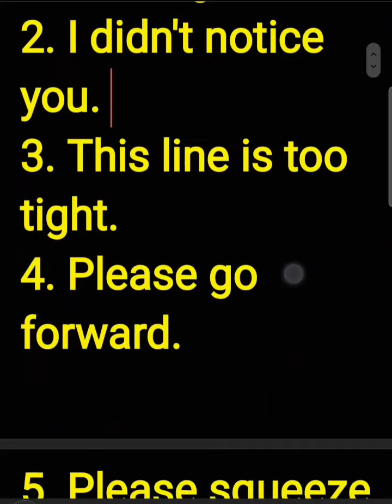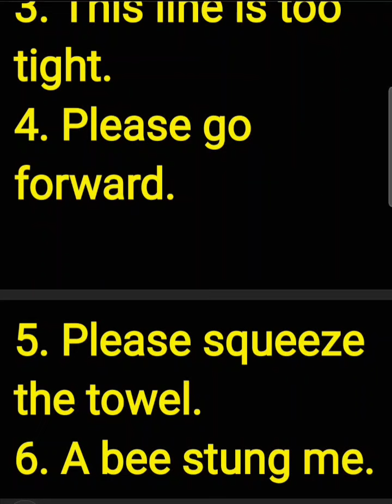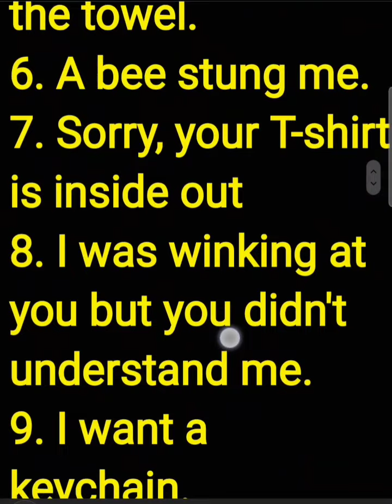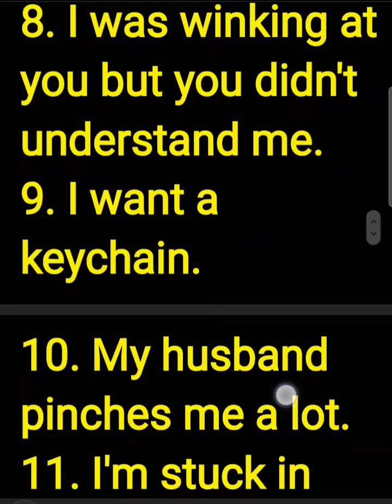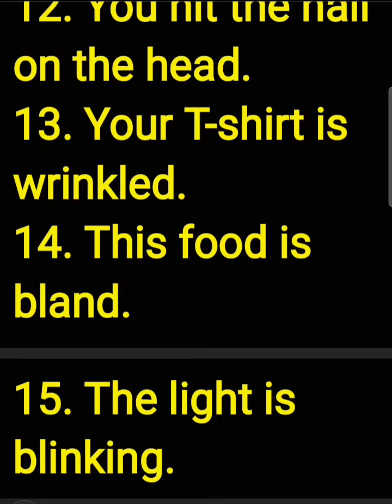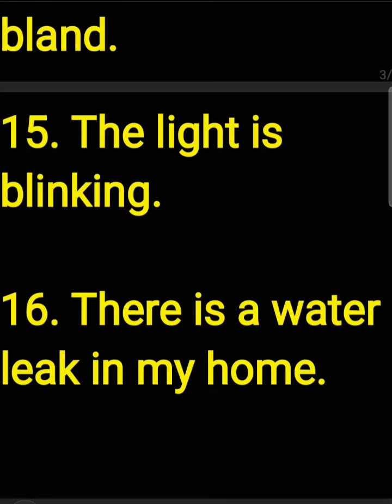16 ሓደስቲ ኣብ ዝርርብ ንጥቀመሎም ምሉእ ሓሳባት ቋንቋ እንግሊዝ ፡